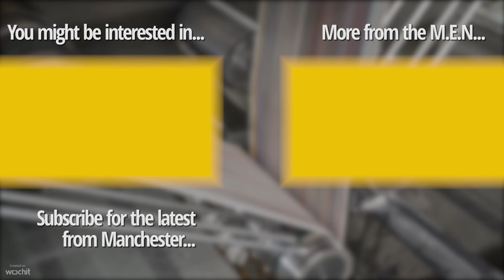Moment drugs kingpin arrested at Manchester Airport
This is the moment drugs kingpin Jonathan Cassidy was arrested at Manchester Airport.

Cassidy had built a multi-million pound drugs empire with his brother, former Liverpool FC starlet, Jamie, and business partner, Nasar Ahmed, from Bury.

But that all collapsed when he was arrested at Manchester Airport.

The trio have now been jailed for their crimes.

Continue reading at Manchester Evening News:
Lambos, cocaine and a £22,000 bed... inside a builder's secret life as 'the British El Chapo'